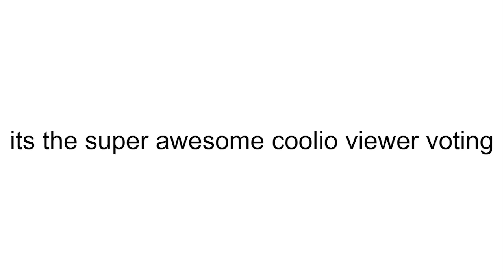super duper epic viewer voting part six (the FINALLY woah)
scout toast!!1